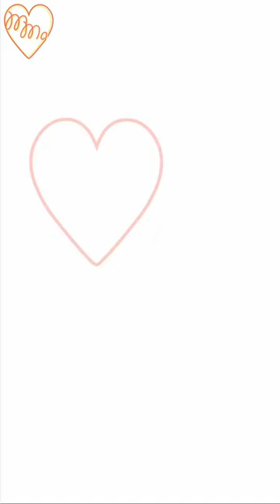I drew Mickey for baby to color